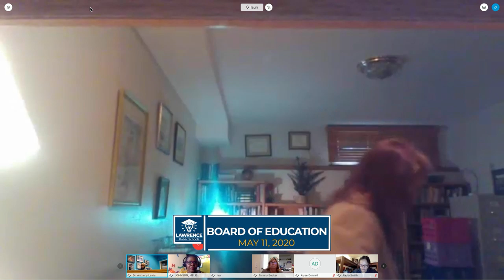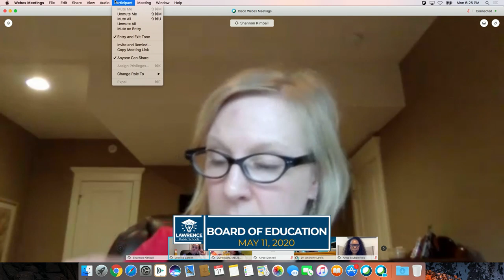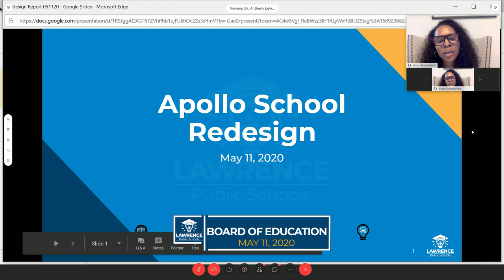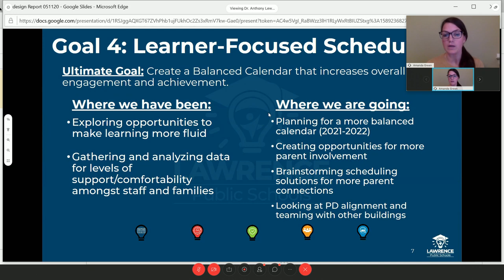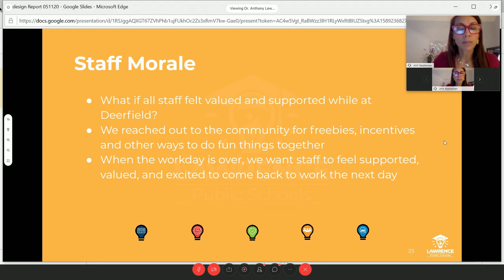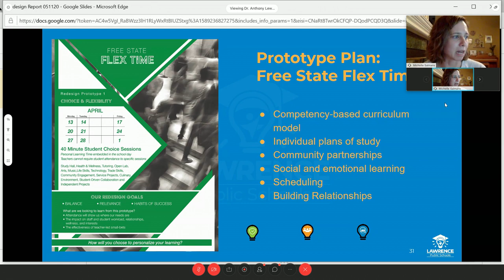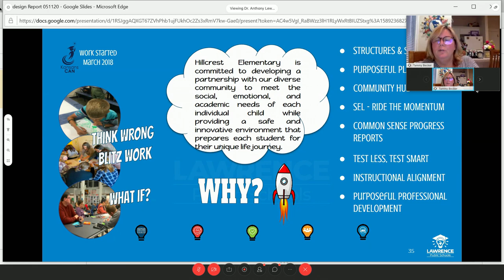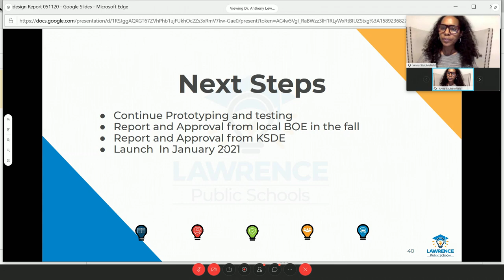2020 May 11 Lawrence Board of Education Meeting